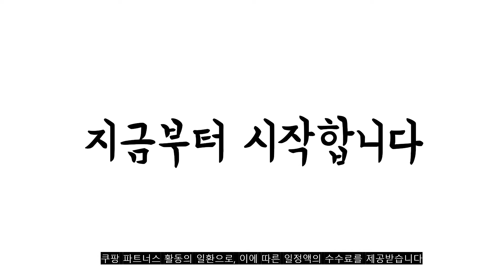광고 2022년 7월 고양이자동화장실 판매 추천순위 TOP10 가성비 평점 후기 비교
❤️❤️❤️광고 2022년 7월 고양이자동화장실 판매 추천순위 TOP10❤️❤️❤️

1위. 고양이 자동 화장실 uv 살균 탈취 스마트 배변기 대형 배변 저렴한 똥 기계 캡슐 청소, 프리미엄PLUS [360,000원]

2위. 디클 펫트리 고양이 자동 화장실, 혼합색상 [378,900원]

3위. 캣링크 영 고양이 자동화장실 catlink litter box [323,990원]

4위. 링펫 UV살균기능 자동 고양이 화장실, 화이트 [384,000원]

5위. 소유 사막화방지 대형 고양이 화장실 후드형 변기 새끼고양이 배변통 모래삽, 고양이 화장실 그레이 [29,900원]

6위. 스마트 자동 고양이 화장실 통 대형 사막화방지 냄세제거 고양이모래 자동변기 반자동 배변, 화이트(기본형) [127,000원]

7위. 디클 펫트리 고양이 자동 화장실(일반형) + 배변봉투 6롤, 혼합색상 [378,900원]

8위. 고양이 자동 화장실 uv 살균 탈취 스마트 배변기 대형 배변 저렴한 똥 기계 캡슐 청소, 프리미엄PLUS [360,000원]

9위. #[모노모그] 스윙캣 벤토나이트 모래 반자동 거름망 오픈형 대형 고양이 화장실, 스윙캣 2세트-화이트   [103,600원]

10위. 디클 펫트리 고양이 자동 화장실(와이파이형) + 배변봉투 6롤, 혼합색상 [428,900원]